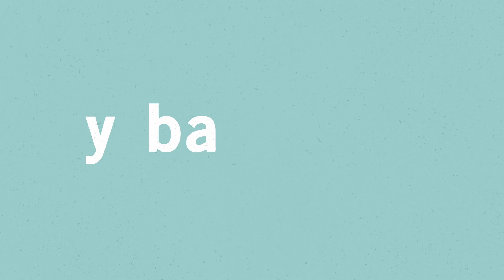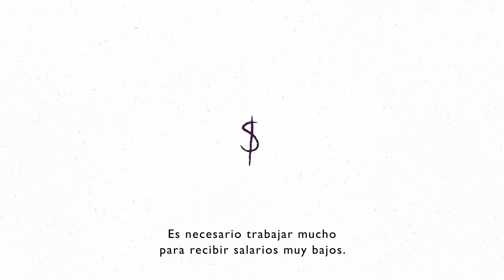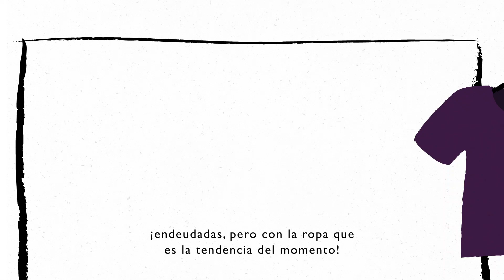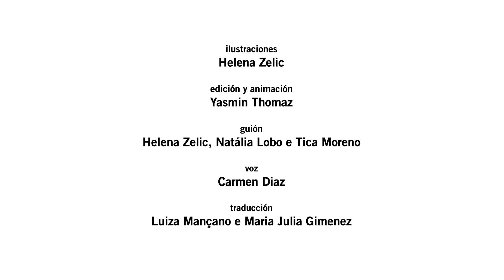Crítica feminista al poder corporativo #1: El trabajo precario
El libro virtual Crítica feminista del poder corporativo: textos para la acción reúne artículos de Nalu Faria, Marianna Fernandes, Tica Moreno, Natália Lobo y Taís Viudes. Los textos se centran en la actuación de las empresas transnacionales en la precarización y digitalización del trabajo, en la intensificación de la división internacional, sexual y racial del trabajo, en la explotación de la naturaleza y en la mercantilización del feminismo (a través del llamado "maquillaje lila").